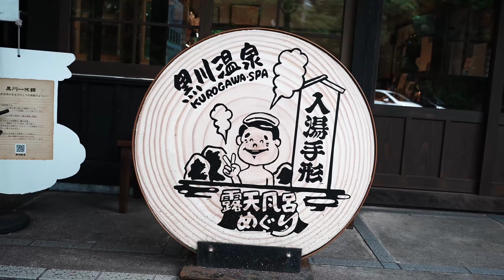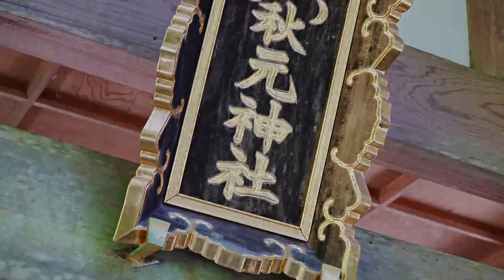【４K】黒川温泉&高千穂 Cinematic Vlog#4 | sony a7siii | SELP1635G | SEL702000G2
2024年Cinematic Vlog#4は、先日行った黒川温泉と高千穂。
絶景、日本秘湯の会温泉宿、高千穂の神社仏閣と料理。

使用機材
・sony a7siii
・Sony FE PZ 16-35mm F4 G（ほとんどこのレンズ）
・sony FE 70-200mm F4 G macro II
・Contax sonnar 85mm F2.8 Zeiss